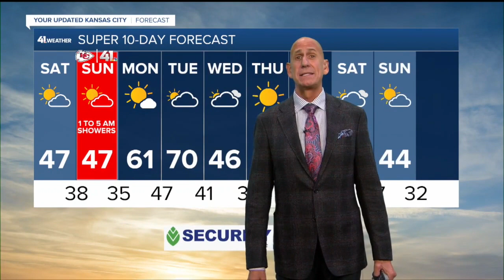KSHB 41 Kansas City News Latest Headlines | November 12, 7pm